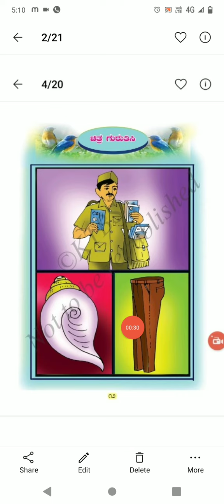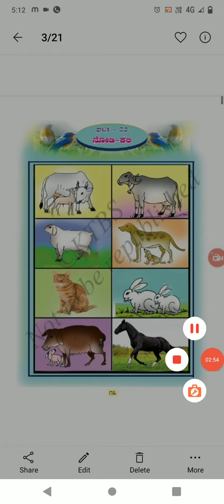path 2 nodi kali | class 1st |sub kannada|teacher kavita